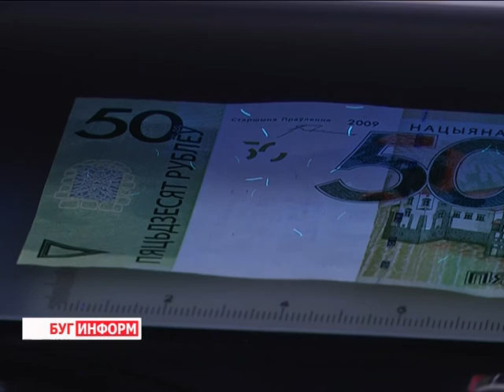2016-07-07 г. Брест. Что принесла деноминация брестчанам: опрос. Новости на Буг-ТВ.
Что принесла деноминация брестчанам: опрос горожан, сотрудников банка и продавцов.
В Беларуси проведена деноминация национальной валюты. С банкнот убрали 4-е нуля. В настоящее время новые и старые деньги имеют одинаковую силу и ходят параллельно. Так будет ещё полгода. С 1-го января 2017-го по 31 декабря 2019 года купюры старого образца можно будет обменять на новые в Национальном банке, банках и небанковских кредитно-финансовых организациях Республики Беларусь, а с 1 января 2020 года по 31 декабря 2021 года — в Национальном банке.
Наша съёмочная группа решила узнать, успели ли брестчане уже изучить новые деньги, привыкнуть к ним, а также как подготовились к деноминации магазины и банки города над Бугом.